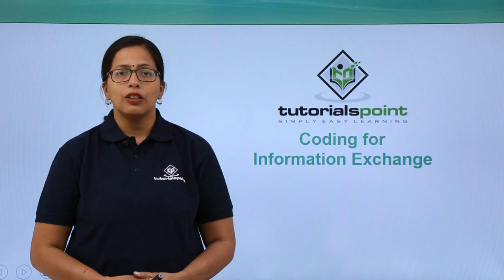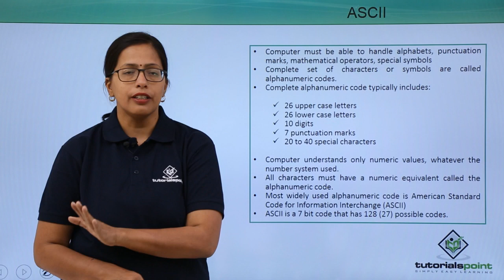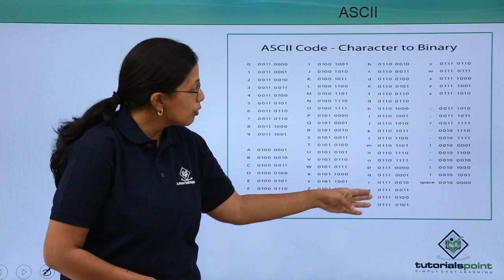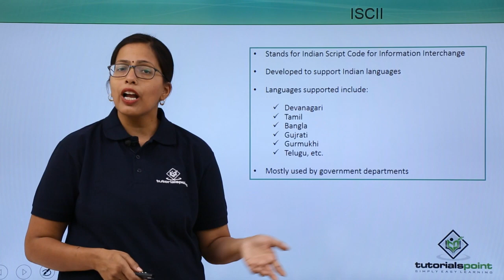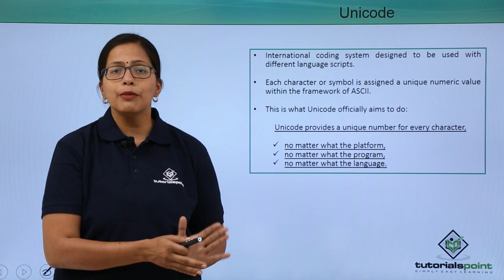Coding for Information Exchange